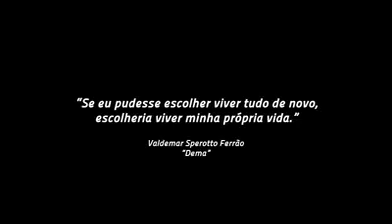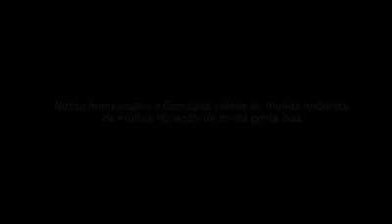Valdemar Sperotto Ferrão fala sobre a vida no projeto Gente da Gente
Realização inovadora da Radiare e do Humanize Centro Empresarial vai apresentar depoimentos de pessoas que tem vidas entrelaçadas com Camaquã